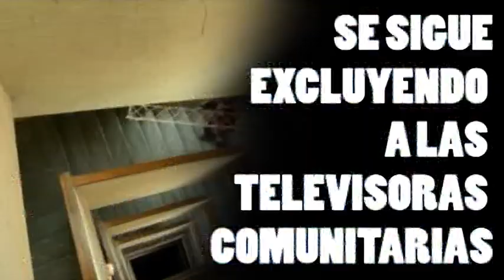Spot Licencia 2012 FaroTV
A 3 años de aprobada la ley de medios exigimos el llamado a concurso en condiciones acordes a la realidad de las televisoras alternativas y comunitarias.

Acercate, participá:

Av. Federico Lacroze 4181 (4to piso)